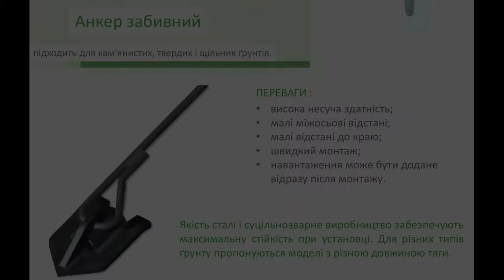Анкер садовий забивний TOP500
Випробуємо у полях анкер забивний TOP500, що підходить для кам'янистих, твердих і щільних ґрунтів.